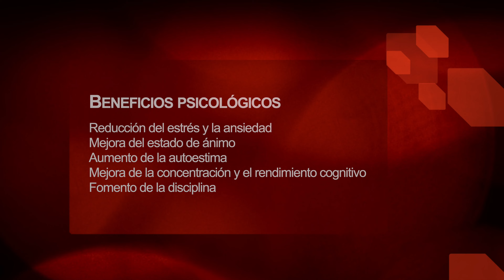Así me mantuve enfocado viviendo con 500€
🇺🇸Nuevas metas en Miami🇺🇸

🥊Fin del reto🥊